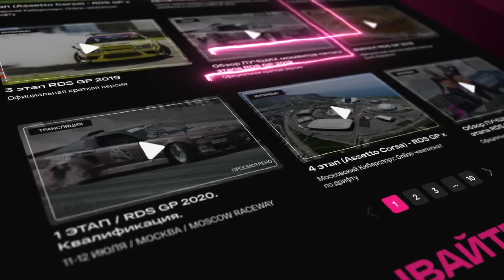ЦАРЬ, ГОЧА И ДРУГИЕ ПАРНЫЕ В СУББОТУ / ФИНАЛ RDS GP 2022 / Оцениваемые тренировки на Сочи Автодром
В субботу пилотов ждало нововведение – оцениваемые дрифт тренировки. Как они прошли - покажем в этом видео! 🔥 Результаты зрительского голосования